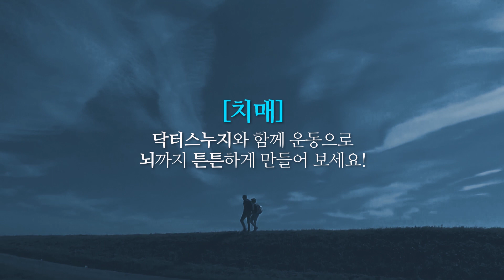치매예방하는 운동법 _ [유튜브로 보는 닥터스누지 카드뉴스 시리즈 3편]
치매도 예방이 가능하다!
그러기 위해서는 유산소 운동이 중요하다는 사실!
다들 모르셨죠?
어떤 운동을 어떻게 해야할지 궁금하다면 닥터스누지 카드뉴스 보러 오세요!
건강정보의 홍수 속에서
믿을 수 있는 정보만을 전하는
서울대병원 강남센터의 유튜브 채널, '닥터 스누지'입니다.
영상이 도움 되셨다면 '구독'과 '좋아요'로 응원해주세요. *^^*